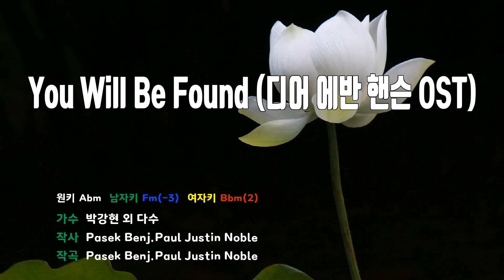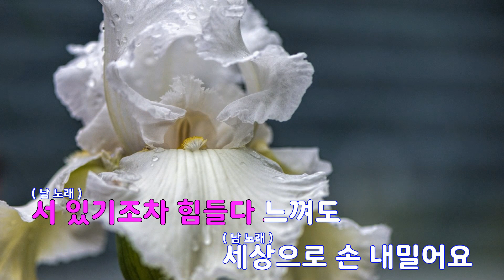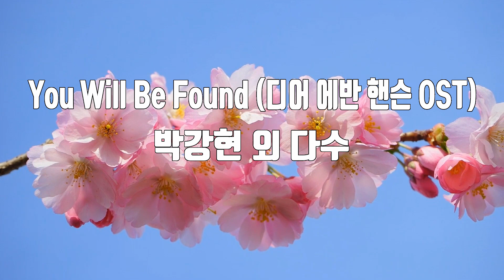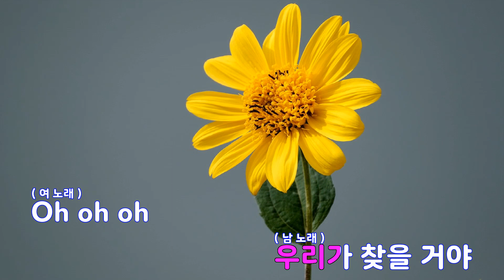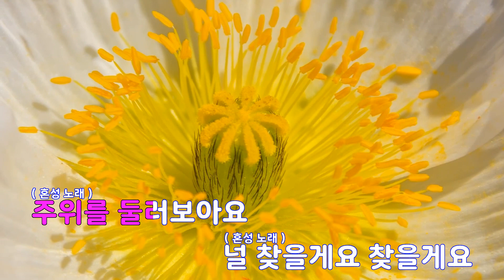[은성 반주기] You Will Be Found(디어에반핸슨OST) - 박강현외다수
You Will Be Found(디어에반핸슨OST) - 박강현외다수
작사 ː Pasek Benj.Paul Justin Noble, 작곡 ː Pasek Benj.Paul Justin Noble